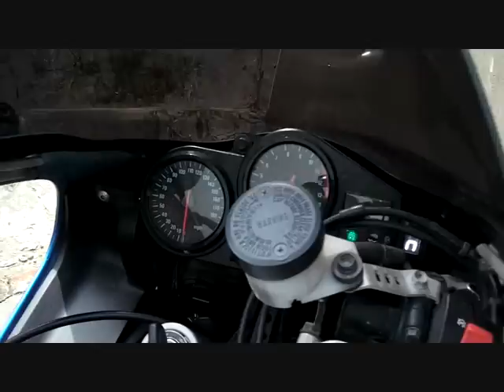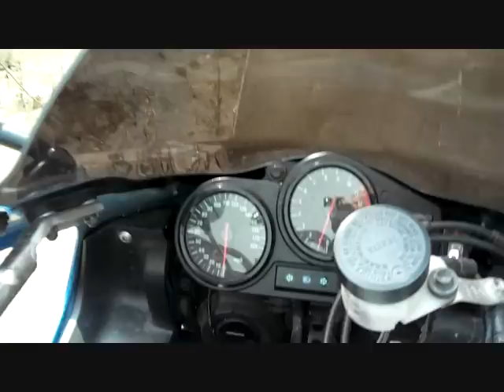Honda CBR900RR Fireblade in Movistar Colours.wmv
1999 RRX model of the Honda CBR900RR series. I absolutely love this bike, goes like stink.

Is in the 2005 marco melandri movistar colours. Acceleration is phenomenal. I can hit 90 mph by 2nd gear alone. She is fitted with a Yoshimura exhaust